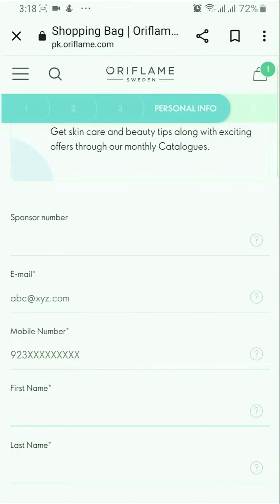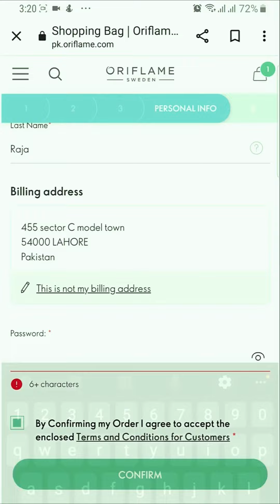How to place order in oriflame Pakistan (Vip Customer)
Once you enroll as a VIP, you can get access to a wide range of beauty product, free perks, and discounts.